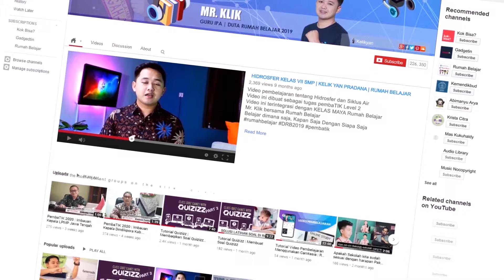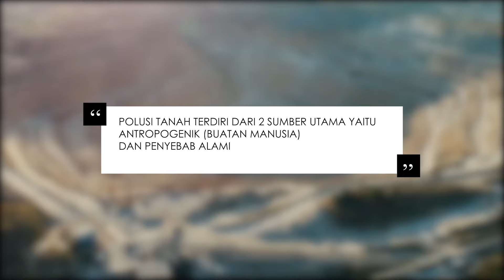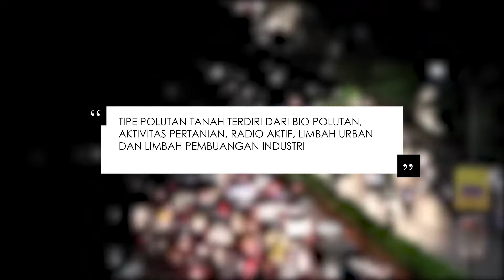PENCEMARAN TANAH | PENCEMARAN LINGKUNGAN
Video ini berisi pemaparan tentang pencemaran tanah
semoga dapat bermanfaat bagi peserta didik untuk menjadi Generasi Smart Indonesia.